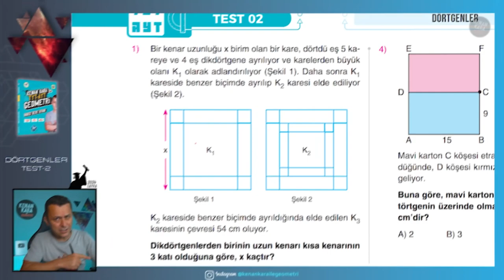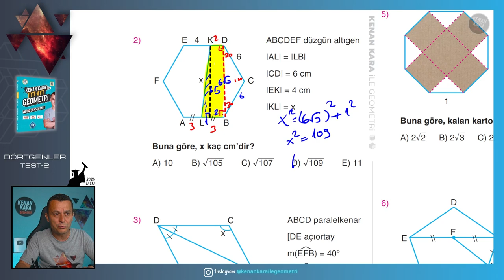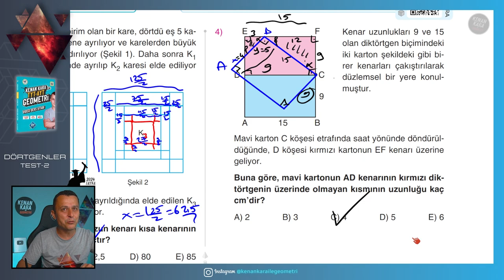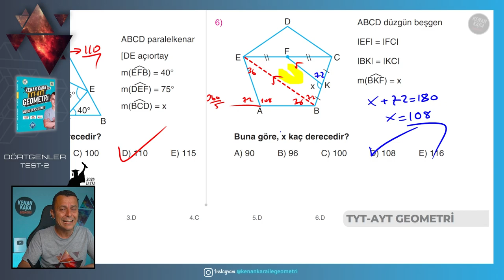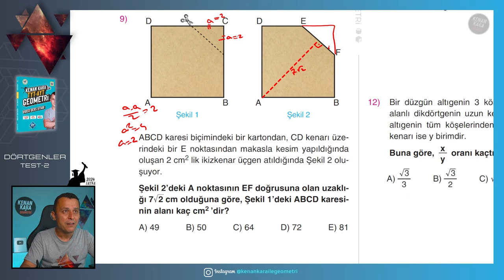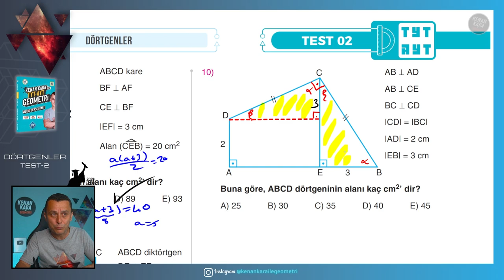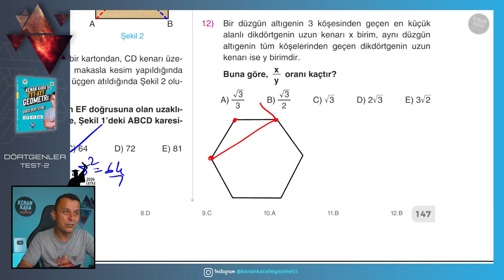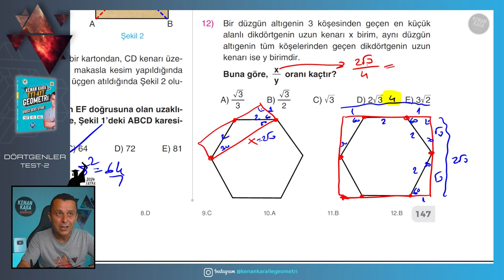Test-2 | Dörtgenler | GEOMETRİ KONU ANLATIMI (2024 Tayfa) (TYT-AYT)